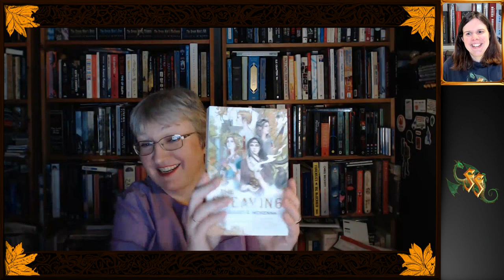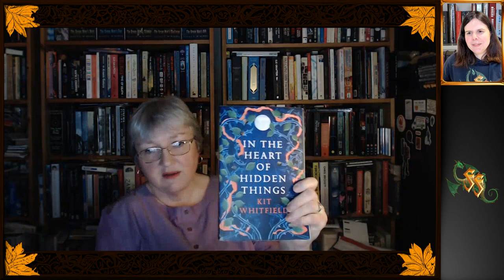Fantasy Fellowship Author Q&A with Juliet E. Mckenna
Fantasy Fellowshipper Erin sits down for a chat with Juliet E. McKenna to talk about the release of her upcoming female POV Arthurian legend book “The Cleaving” from Angry Robot Books (due for release 11th April).

Head over to our Instagram or Twitter to be in for a chance of winning a copy of “The Cleaving” as well as some amazing “The Cleaving” bookmarks.